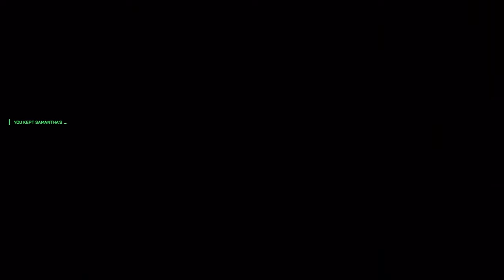Helping The New Recruit In The Field - RoboCop Rogue City Part 8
Join us for the eighth part of our RoboCop Rogue City walkthrough, where we help the new recruit navigate the dangerous streets of Detroit. Follow along as we complete missions, defeat enemies, and uncover the secrets of this action-packed game! Don't miss out on the excitement - watch now!

RoboCop Rogue City is a 2023 first-person shooter game developed by Teyon and published by Nacon. The game features an original storyline based on the RoboCop films, with Peter Weller reprising his role as the titular character. It was released for PlayStation 5, Windows, and Xbox Series X/S on 2 November 2023. You can learn more about the game from these links: